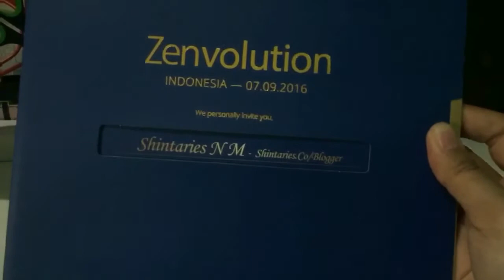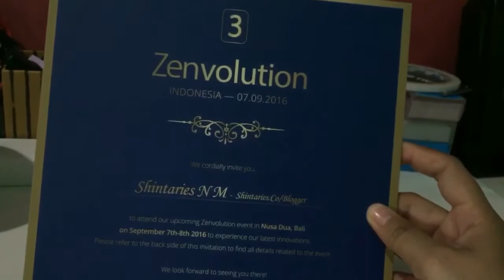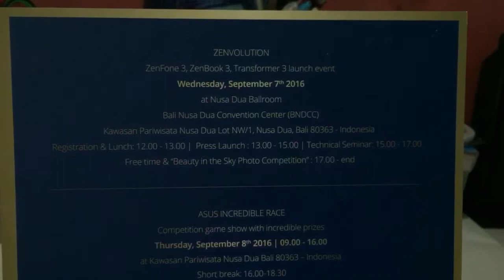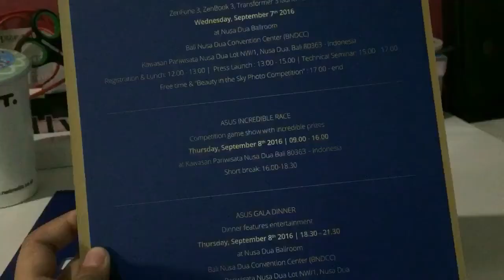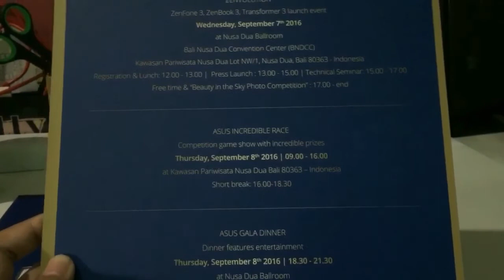Zenvolution 2016 Invitation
Pengen tau acaranya apa aja di peluncuran Zenfone3ID?